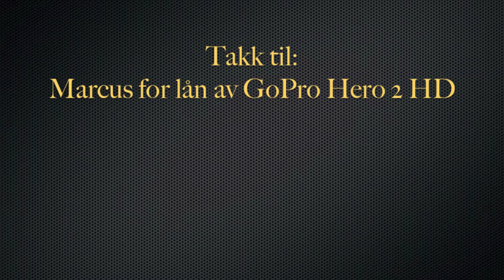SeaGul T-35 Trimaran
Seiling mellom Tjøme og fastlandet med 35" trimaran.

Takk til Marcus for lån av GoPro og tanten til Preben for mat.